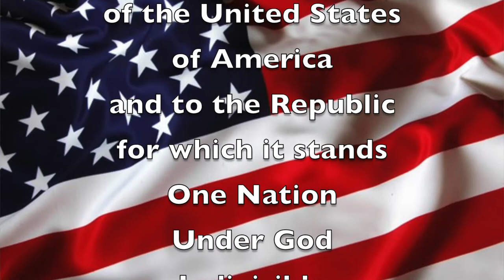Thurs., Aug. 11, 2022 "Good Morning, Mammoth Heights!"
Mr. Holtvluwer